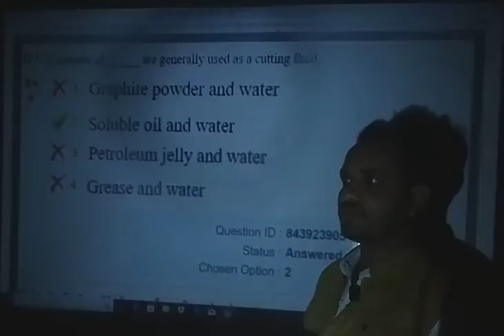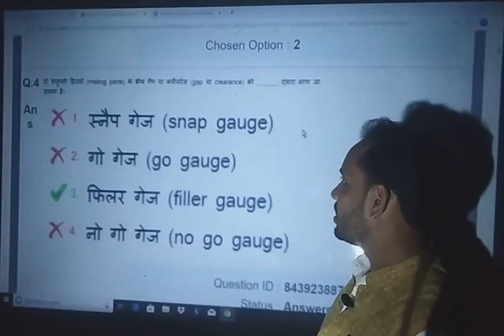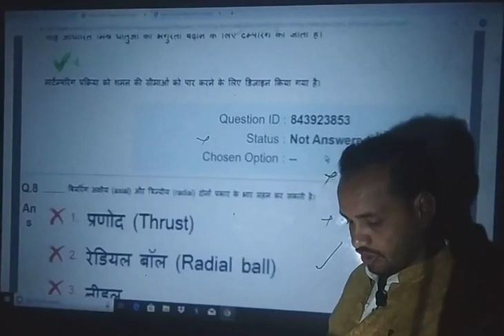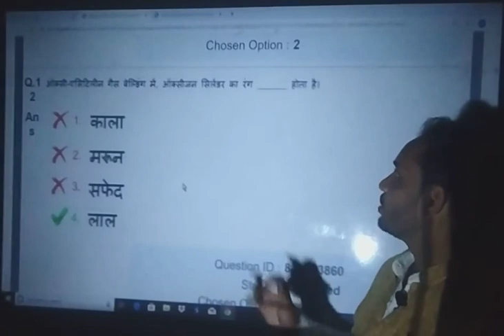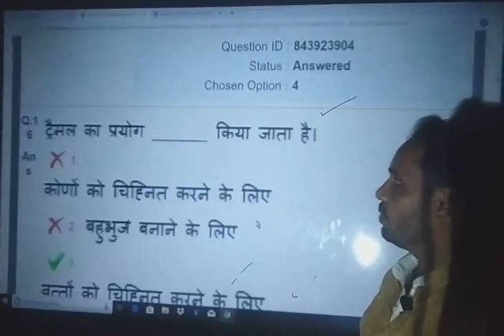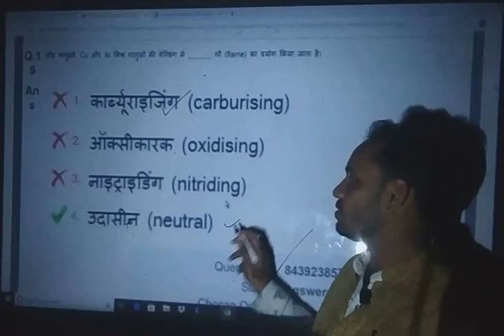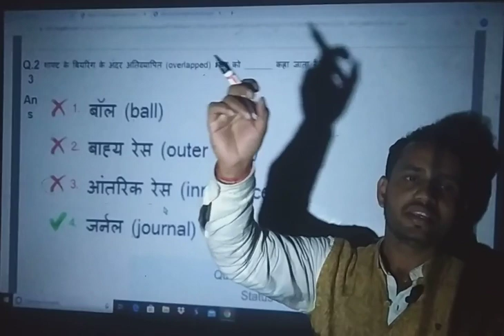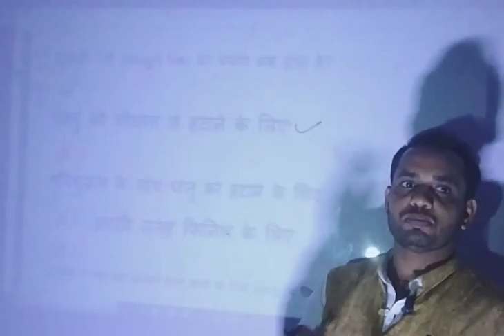DMRC MAINTAINER FITTER QUESTION PAPER SOLUTION PART 1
in this video i have discuss about dmrc  maintainer fitter  paper solution

technical skilled